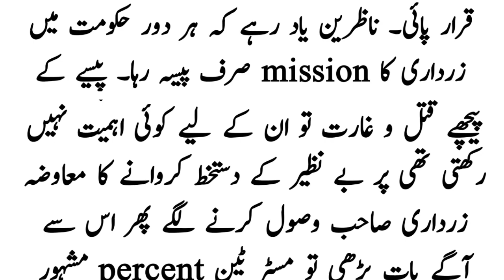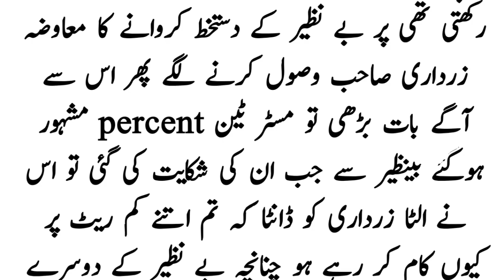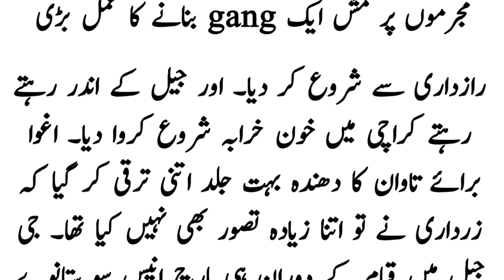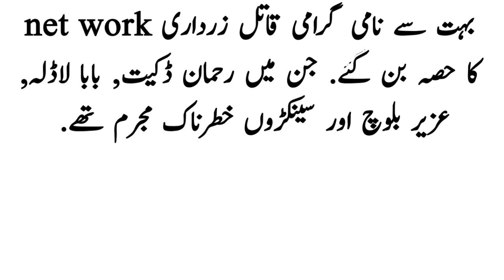Asif Ali zardari ki bhayanak vardat jab goliyan begunah ke munh mein Mari gai